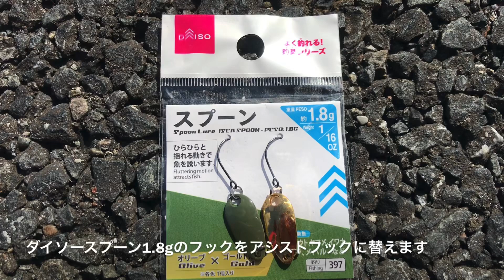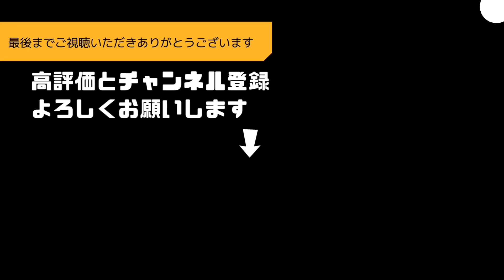知多半島でもチャビングしたい オイカワ釣り ダイソースプーン ダイソールアーロッド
知多半島でもチャビングしたい オイカワ釣り ダイソースプーン ダイソールアーロッドです。
あきじー

□使用BGM

・魔王魂